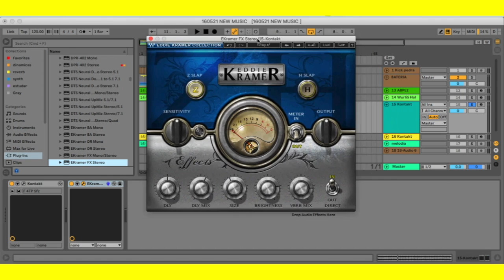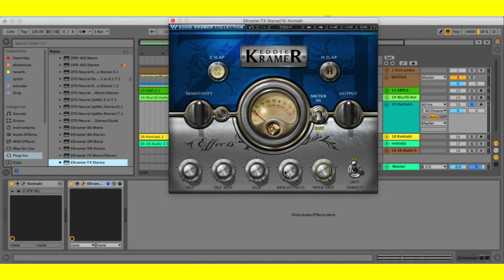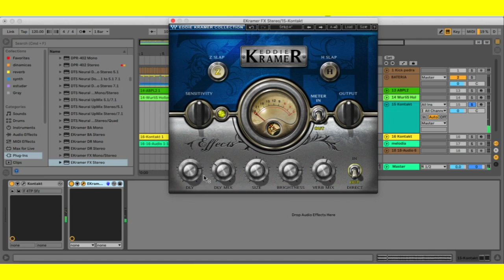Ekremer Fx - Efeitos Artísticos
🔔As cores do LED de sensibilidade indicam quando os níveis apropriados são atingidos:
❖ Verde (bom)
❖ Amarelo (ideal)
❖ Vermelho (muito quente)
Se o LED estiver apagado durante a reprodução, o sinal de entrada está muito baixo. Mova a sensibilidade Controle no sentido horário até que o LED acenda.
Na maioria dos casos, o LED de sensibilidade indica que seus níveis atingiram o processador de uma forma e isso lhe dará determinado resultado de saída. No entanto, é importante ter em mente que
resultados ideais podem ser alcançados mesmo quando o LED de sensibilidade não exibe níveis “ótimos” (amarelo). Dependendo do material, nível "bom" (verde) pode ser mais adequado às suas necessidades; em outros casos, níveis "muito quentes" (vermelho) podem fornecer o processamento melhor.
Regra importante da produção musical: Não há REGRAS!!